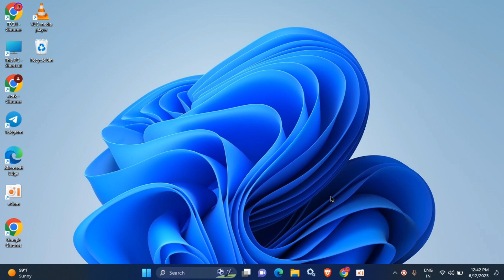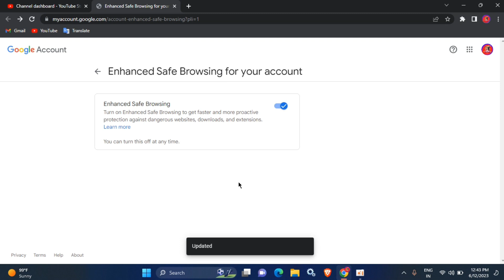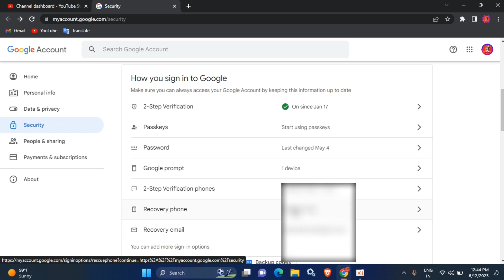How to protect your youtube channel from hackers in tamil / யூடியூப் சேனலை பாதுகாப்பது எப்படி / 2023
𝗛𝗶 𝗙𝗿𝗶𝗲𝗻𝗱𝘀